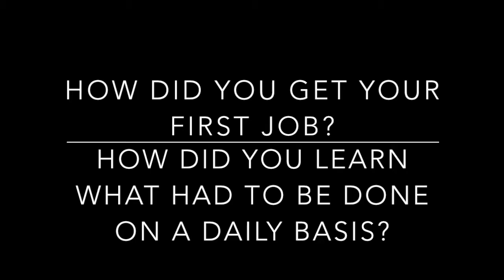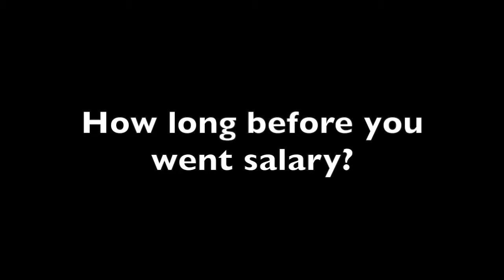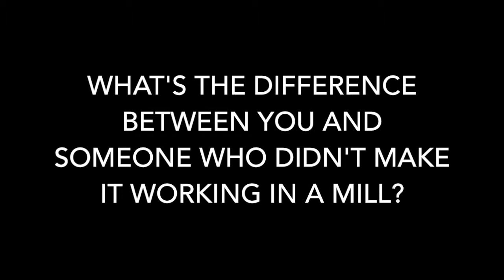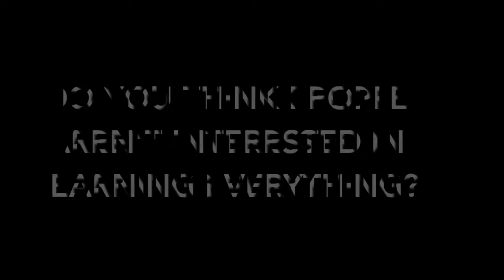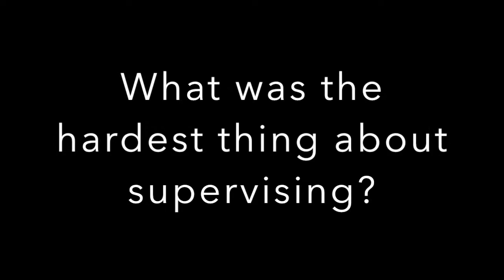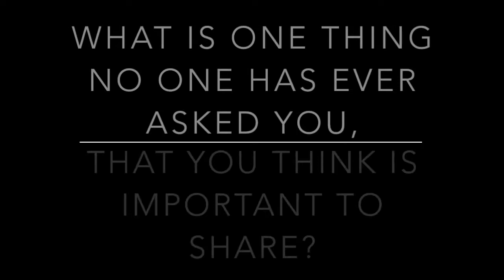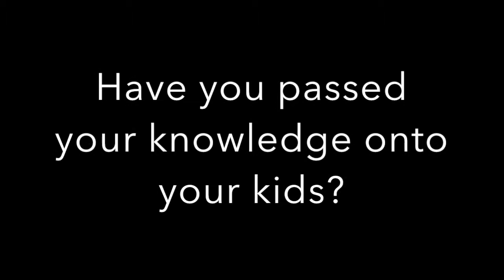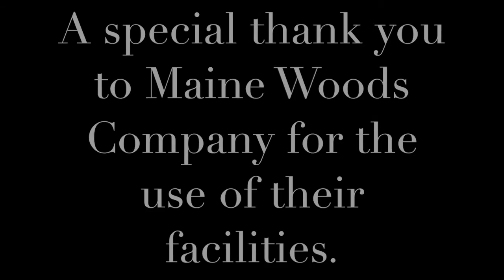Saw Mill Life | Interview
This is an interview with George Baker, a Retired Diesel Mechanic and Millwright from Maine Woods Company in Portage, Maine.